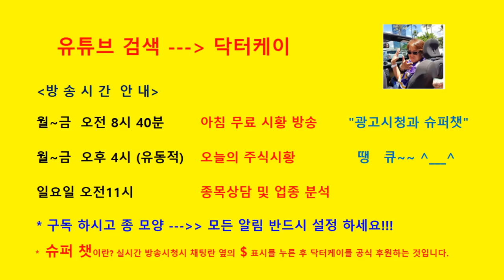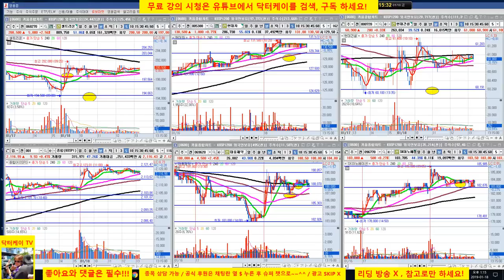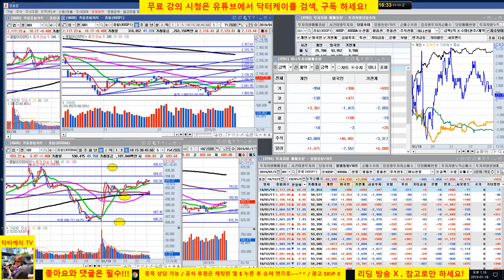= 닥터케이 주식아카데미 =장중스팟시황/190118/셀트리온 20만원 매수 사인 적중/포트 양호/기관 외국인 쌍끌이 매수